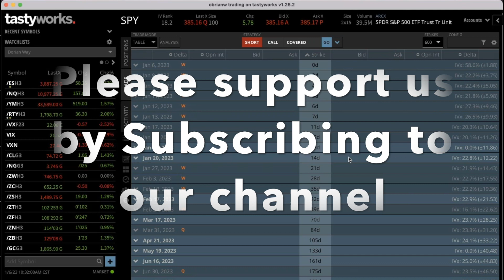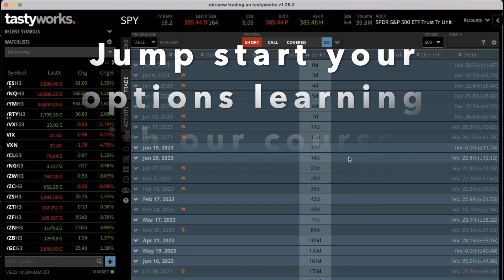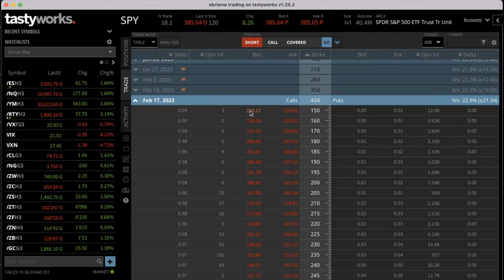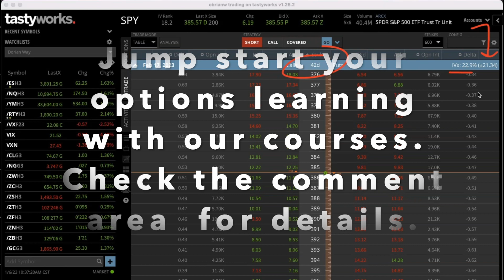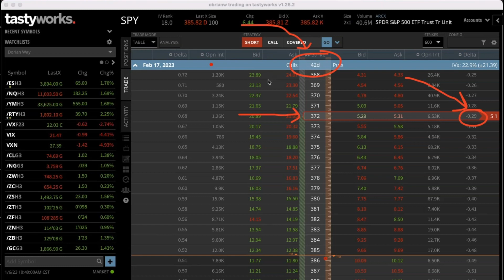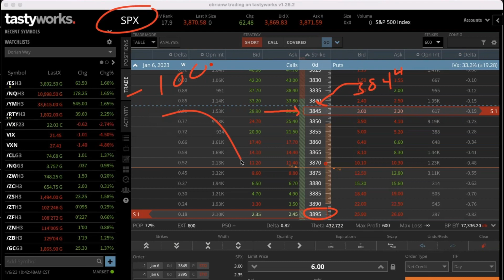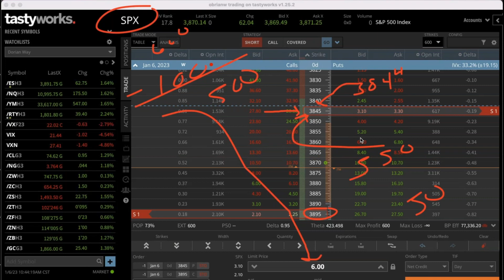The Basics of Option Probabilities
In this video, we are providing a quick summary of the basics of option probabilities. And so much more! Join The Dorian Way to "Follow, Learn & Earn."

Fooled by Randomness by Nassim Nicholas Taleb
Reason: A must read for option traders.

Learn to trade options through one on one mentoring. The Dorian Way is an options mentoring firm that teaches individuals how to trade for monthly income through 1-on-1 mentoring sessions. In addition, to its paid services The Dorian Way provides free in-person training classes and free webinars because we believe everyone should know how to use options because they are the most strategic instrument available to trade. Options allow you to make money irrespective of market direction.

The Dorian Way is a trading philosophy that was adopted from a volatility hedge fund. to learn more and to Get Started!

Learn from our Courses in The Dorian Way School